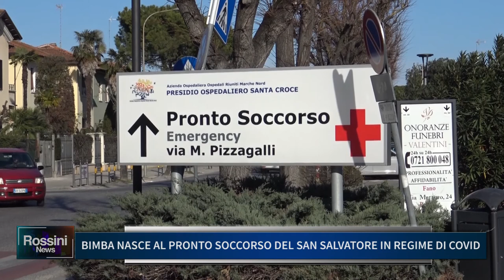BIMBA NASCE AL PRONTO SOCCORSO DEL SAN SALVATORE IN REGIME DI COVID